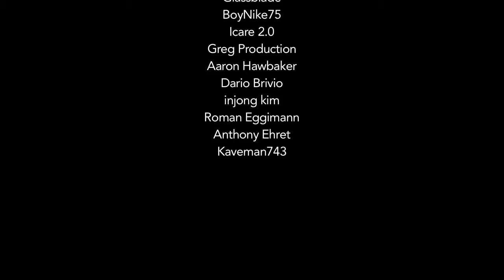Parrot Bebop Drone - Best of Bebop at Snow Buy cheap drones